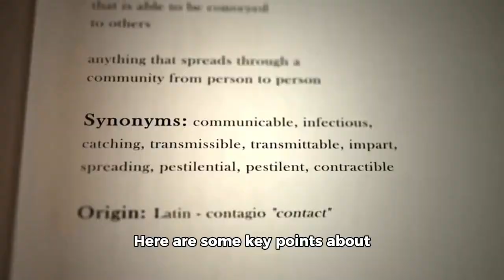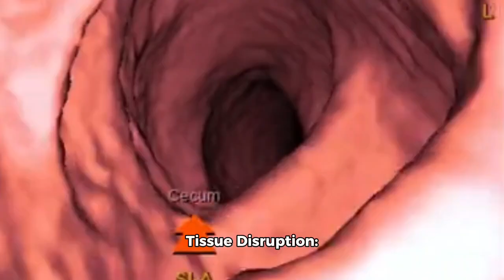Can Trees Be Shy? 🤔🤔🤔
As time goes on we become more knowledgeable about the very plants and trees that make life livable and make the air breathable. Do you ever get shy in crowded public places? So do the trees! Find out more about the green around you.